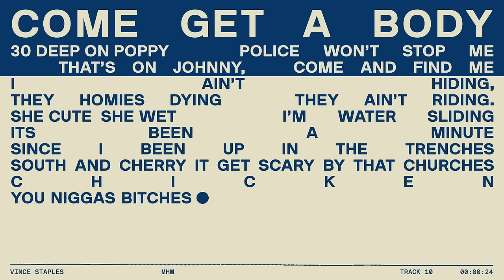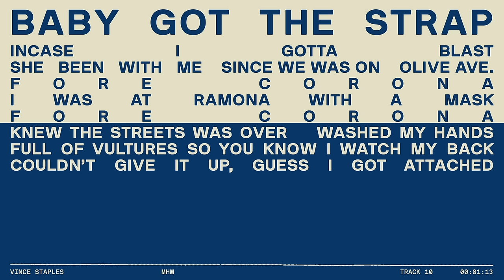MHM (Lyric Video)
Watch the official lyric video for Vince Staples - "MHM"